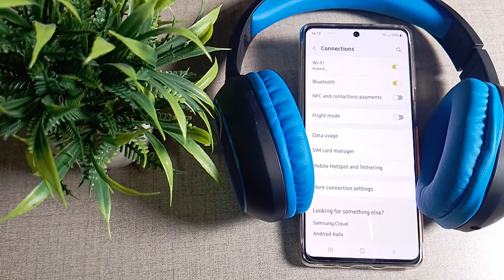how to pair Bluetooth in samsung galaxy A51 mobile, Bluetooth settings